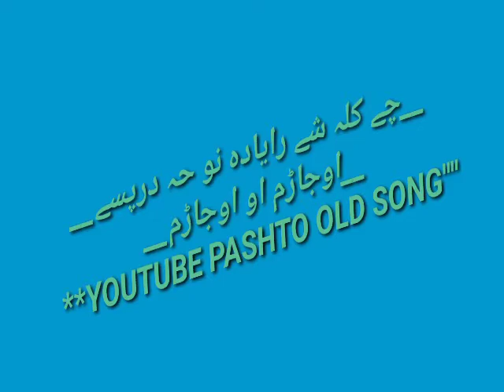pashto zbr 10 song cha Kala sha rayada